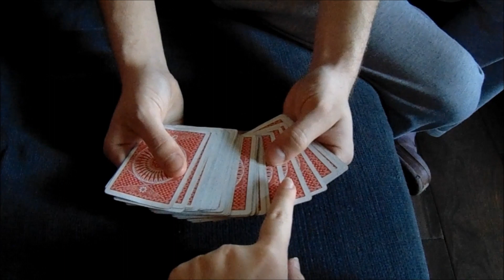Aprílový speciál //MAGICKÉ MORČE// Petrovo kouzelné zvířátko - žádný králík ani holubička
Někteří kouzelníci tahají králíky z klobouku, jiní zase objevují bílé hrdličky. Náš Peťa ale kouzlí s morčetem :-D
Pro Vás co čtete popisek máme neco spešl - na našem webu je novinka. Moc toho neni takže, kdo dřív přijde, ten dřív ...

Toto video vytvořil ★ Kouzelník Petr ★

♫ Intro hudba ► Porno Galactica - Super Math Party
♫ Hudba na pozadí  ► Diviners_-_Savannah_(feat._Philly_K)_[NCS_Release]